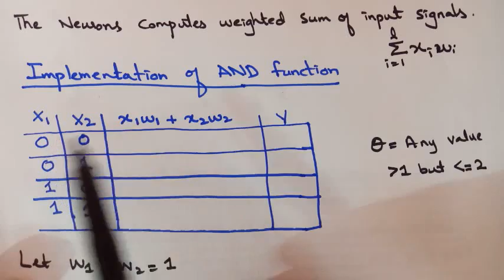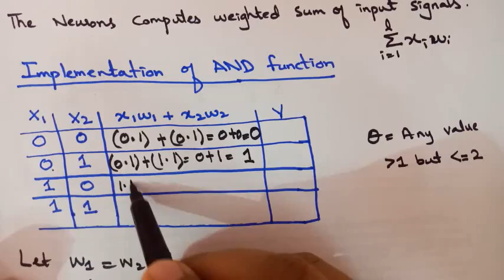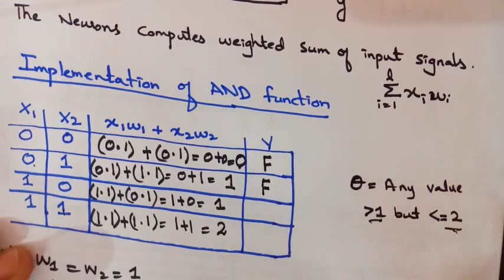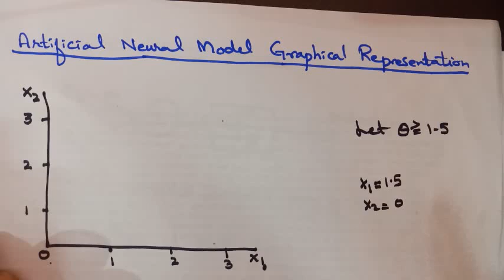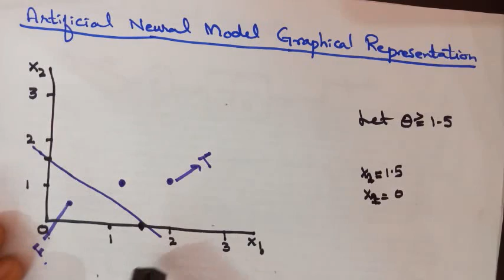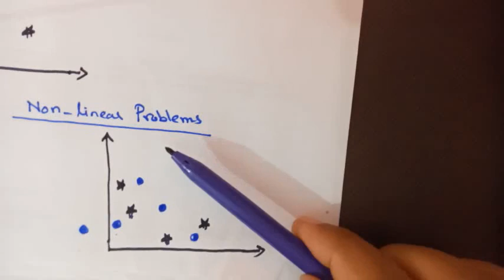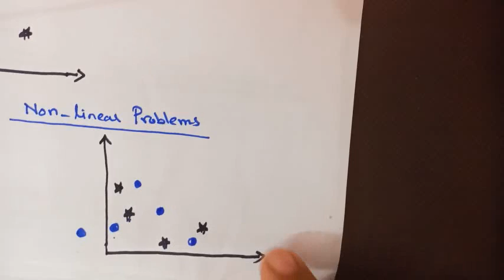Artificial Neural Network basic concepts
How to train an Artificial Neural model